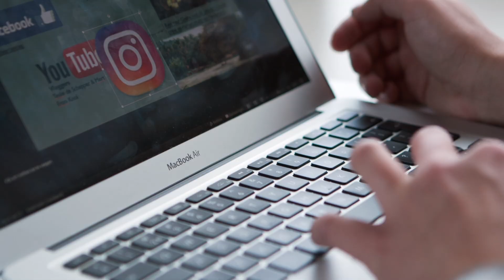Inholland - Food Commerce and Technology: Studenten over de opleiding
De naam Food Commerce and Technology verklapt het al: je volgt de enige hbo-opleiding in Nederland met een combinatie van voedingsmarketing én -technologie. Een logische combinatie, want beide aspecten zijn in de praktijk onlosmakelijk met elkaar verbonden.

▷ Lees meer over de opleiding Food Commerce & Technology bij Inholland Delft of Amsterdam